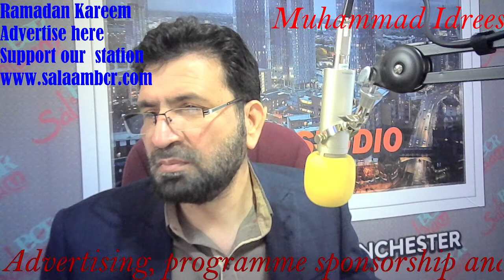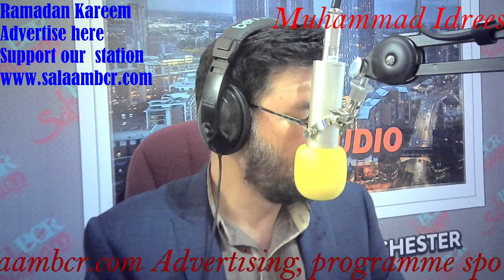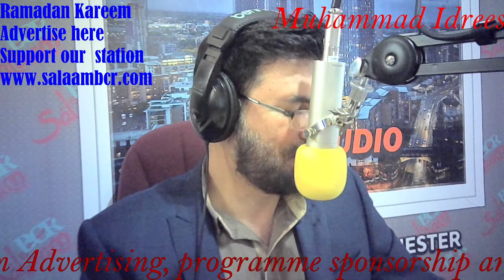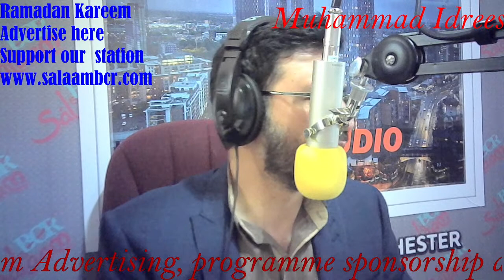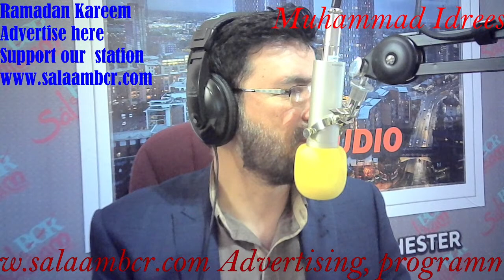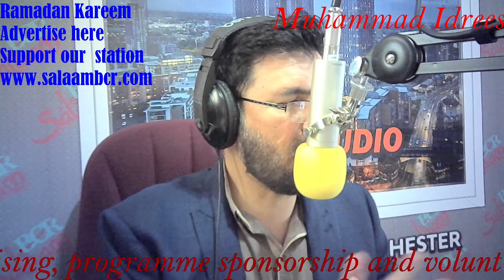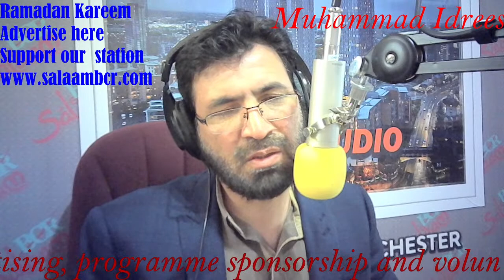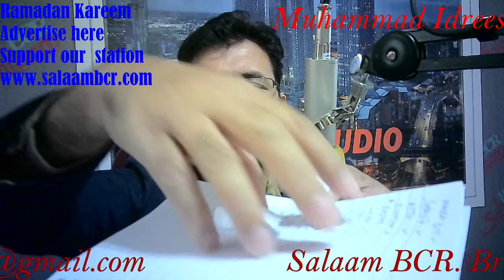Quiz competition show Bazgusht by MOHAMMAD IDREES 04 05 21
QUIZ SHOW